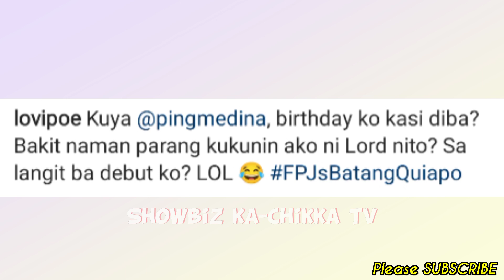Coco Martin & Lovie Poe PINAKILIG ng HUSTO Ang mga NETIZENS! Batang Quiapo Behind the Scene KILIG!💞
📣LATEST Showbiz ka-Chikka TV Update:

Coco Martin & Lovie Poe PINAKILIG ng HUSTO Ang mga NETIZENS! MOKANG & TANGGOL Behind the Scene!💞

Keep Safe!☺